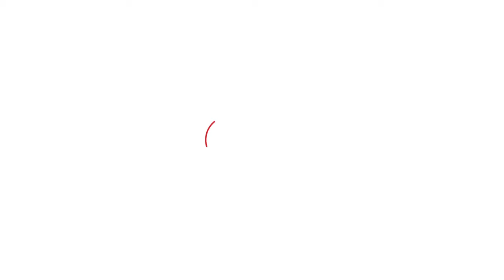UCC : सांसद तीरथ सिंह रावत ने बताई UCC लागू करने की प्रक्रिया !